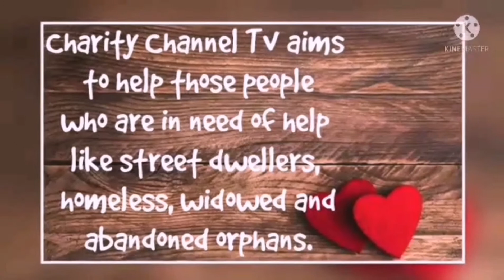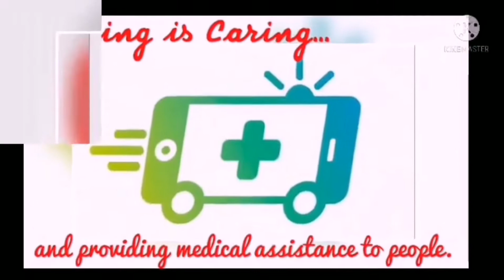KABSA Arabic Food mukbang with Friends and Colleagues II Charity Channel TV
​ @Charity Channel TV

This video shows Kabsa Arabic Food Mukbang.

Thank you so much sa mga nanuod, nagshare at sumuporta lagi sa Channel na ito.  This channel is a charity channel. I will be giving back sa mga nag need lalo na yung mga widowed at street dwellers.

I would love to know your suggestions and opinion.